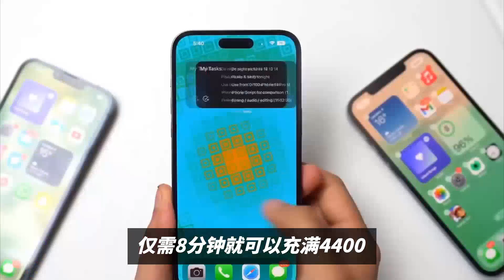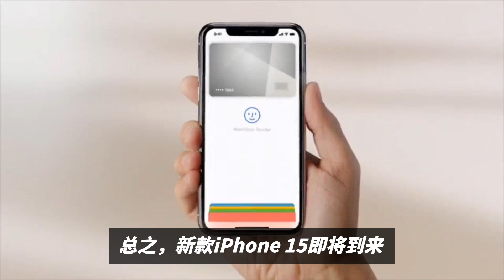iPhone 15即将到来，充电速度击败InfinixZeroUltra？